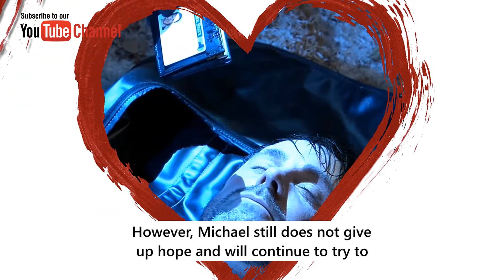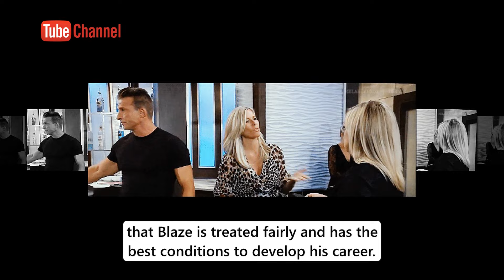GH 4-3-2024 || ABC General Hospital Spoilers Wednesday, April 3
GH 4-3-2024 || ABC General Hospital Spoilers Wednesday, April 3#ghalways